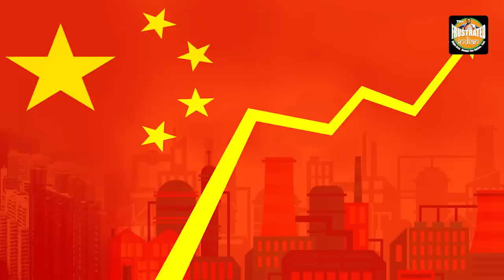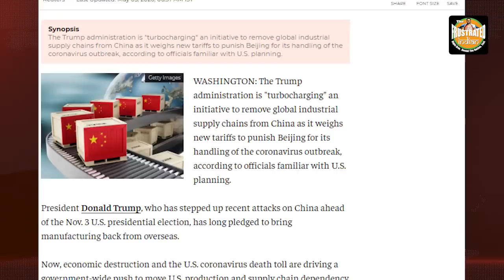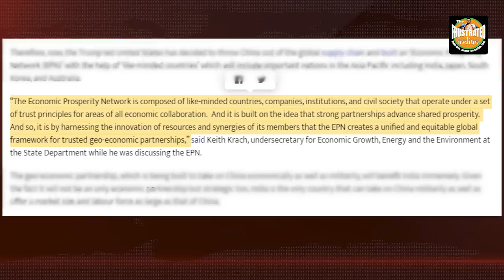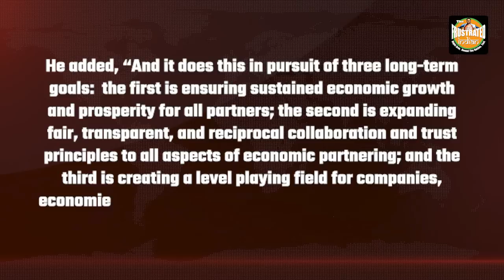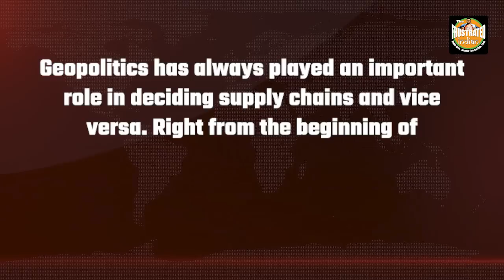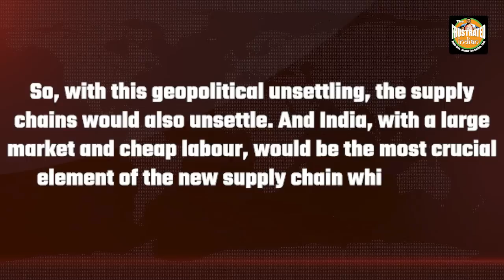Economic Prosperity Network – Take business from China and give to India, US, Japan, Aus, S. Korea